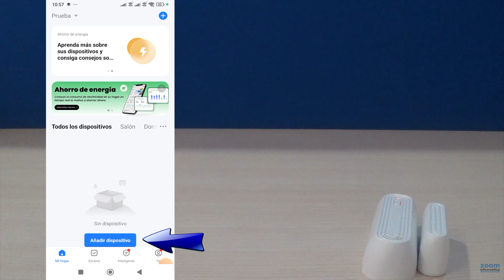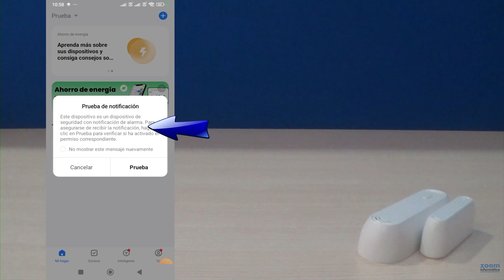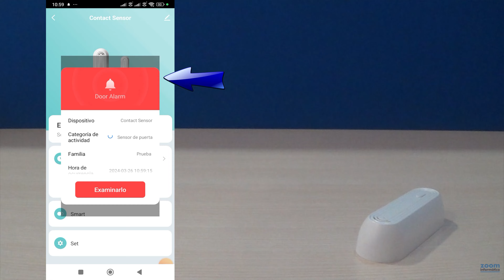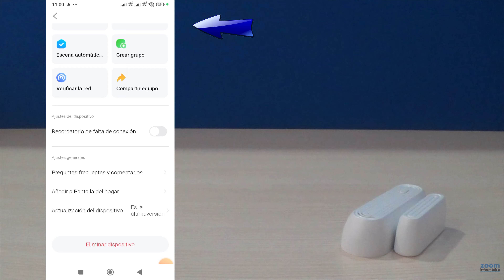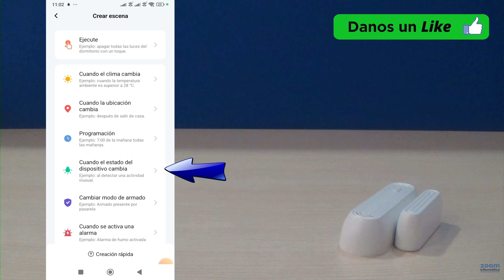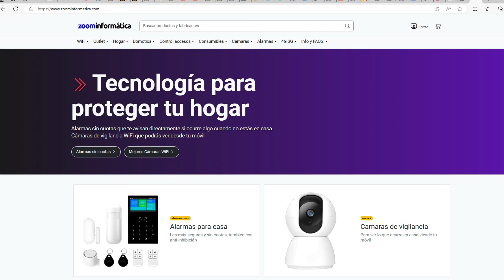Sensor apertura puertas y ventanas WiFi con sirena MC400S 🔉 Detector alarma puerta-ventana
El sensor de apertura MC400 es un detector para puertas y ventanas basado en la plataforma de Tuya Smart y la APP Smart Life, que puede informarte del estado en el que se encuentra la puerta abierta o cerrada.  Puedes ver en todo momento si la puerta está abierta o cerrada, además de recibir alertas en tu teléfono móvil si ha sido abierta

En este vídeo te mostraremos con detalle como es el producto además de mostrarte como es la configuración en la aplicación para poder controlarlo desde tu teléfono móvil

El detector de apertura MC400 incorpora una sirena que puede sonar de manera opcional al abrirse la puerta. De esta manera y además de recibir un aviso a tu teléfono móvil cuando la puerta o ventana sea abierta, el intruso escuchará un fuerte sonido de 90 decibelios que a pesar del pequeño tamaño del sensor esperamos que pueda servirte para ahuyentarlo

Puedes conectar el sensor de puertas y ventanas con otros productos de domótica dentro del ecosistema de tuya smart, para crear escenas más complejas en las que participe el sensor y así domotizar tu hogar de una manera sencilla